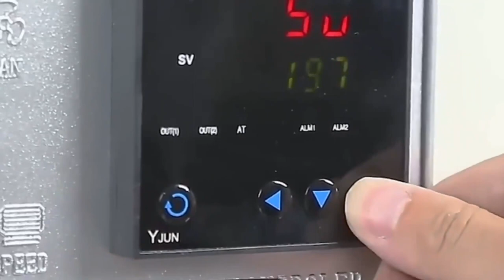PE Film PVC Bag Food Soap Bread Snack Bags Package Continuous Sealing Machine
Heat Plastic Bag Oil Food Pouch Automatic Vertical Continuous Band Sealer
Plastic Bags Heat Seal Continuous Band Bag Sealer with Inkjet
Snack Plastic Bag Continuous Heat Sealing Machine
PE Film PVC Bag Food Bread Snack Bags Package Continuous Sealing Machine
Continuous Band Sealer Bag Plastic Food Beverage Snack Horizontal Sealing Machine

3D Powder Mixing Machine,
Industrial automatic horizontal animal pig feed mill mixer
3D industrial mixing tanks,